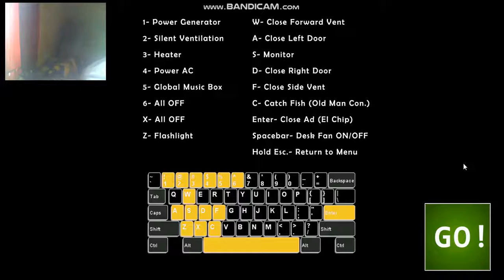1000 Highscore Lets TRY to get it! | Fnaf Ultimate Custom Night #4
HELLO EVERYONE UM SPOILER ALERT WE SADLY DO NOT GET
THE HIGH SCORE BUT WE WILL CONTINUE OUR JOURNEY ON
FNAF ULTIMATE CUSTOM NIGHT CYA LATER GUYS